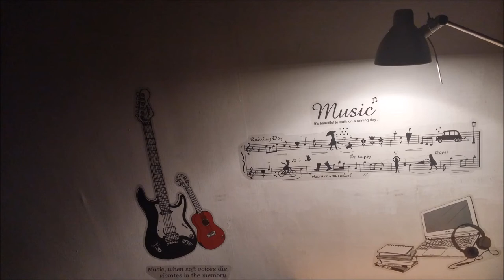BGM13意念與希望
作曲者：Vincent Cheng
不管您是否喜歡這首音樂，都歡迎留言，我會虛心接受。
如影片中的圖片或音樂有任何問題可以直接與我反應，如有不妥的地方我會直接刪除，謝謝。